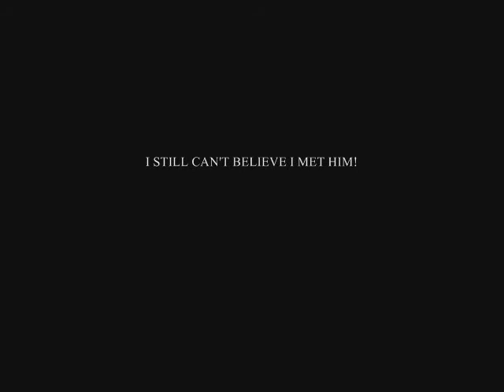Tuesday Vlog: I MET PATRICK STUMP!